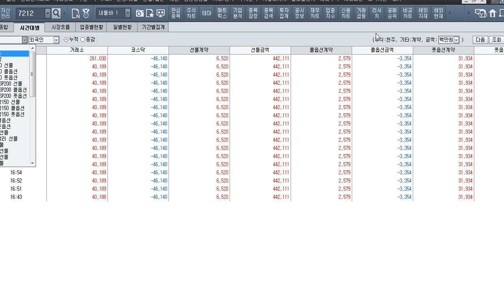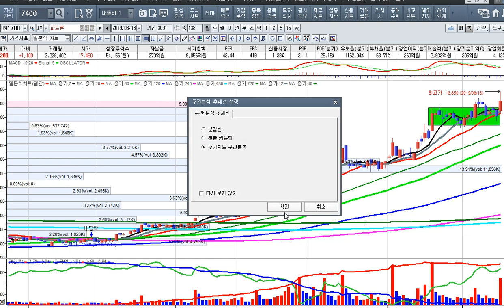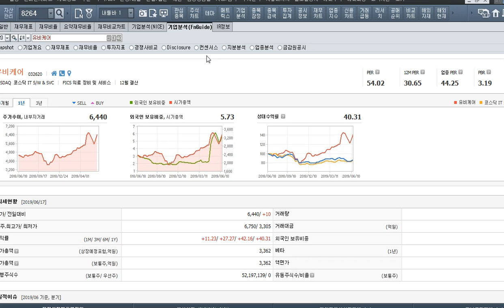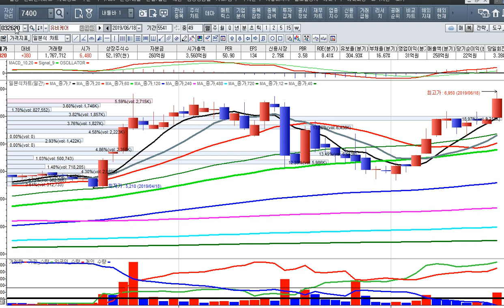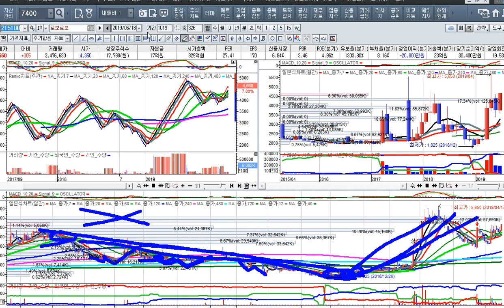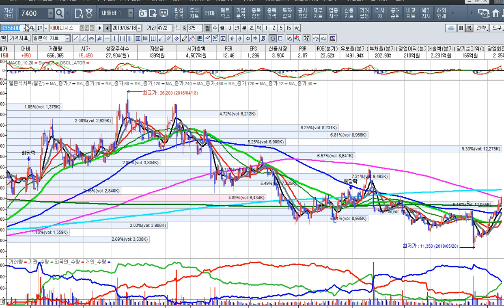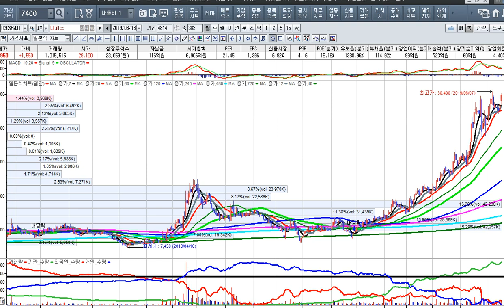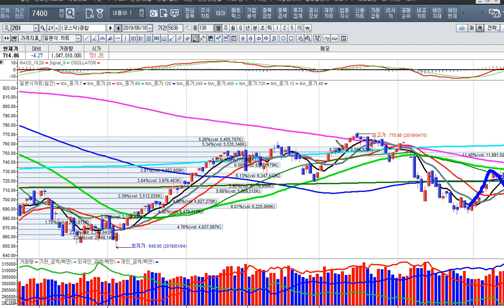[주식투자]달리는 말에 올라타라-가는 종목이 더간다[2019.6.18]